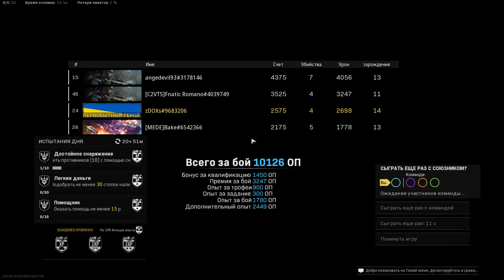Клоун в деле, победа в C​a​l​l​ ​o​f​ ​D​u​t​y​ warzone